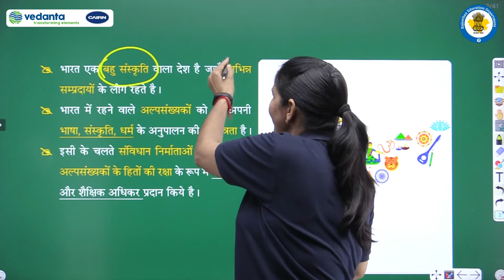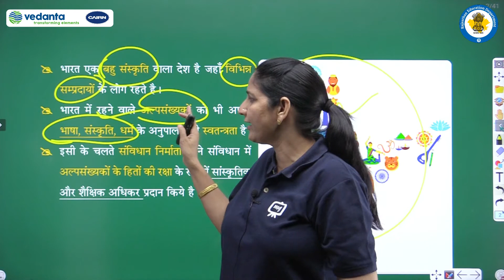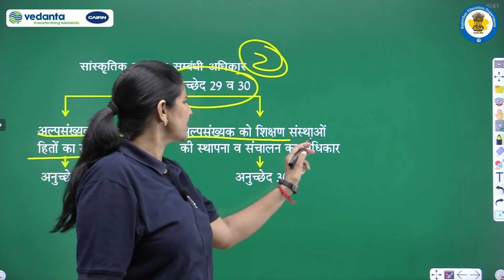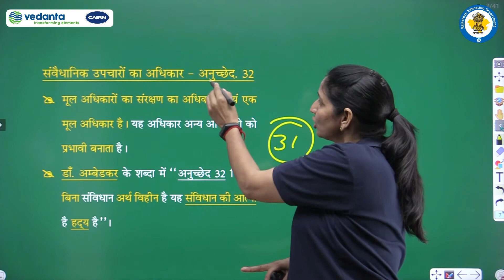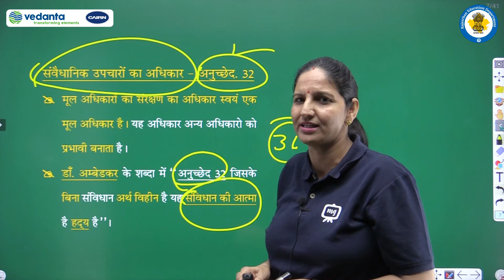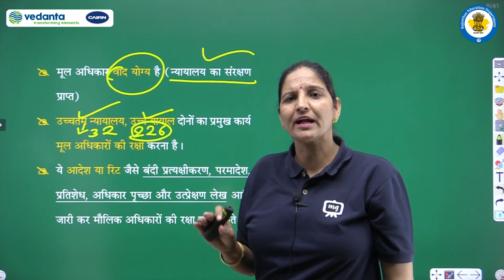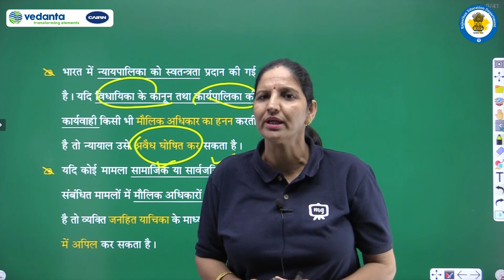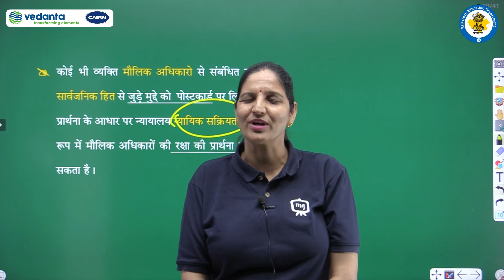RBSE | Class - 9 | लोकतान्त्रिक राजनीति - 1 | लोकतांत्रिक अधिकार | सांस्कृतिक और शैक्षिक अधिकार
Important Links :
RBSE_ONLINE_CLASSES_FOR_Political Science